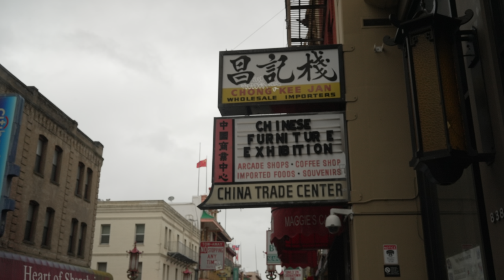FX3 | San Francisco Street photography. Kearny st.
Mission through Chinatown to North Beach. Shot on iPhone 13 Pro Max. Straight out of the camera JPEGs. Cinetone.